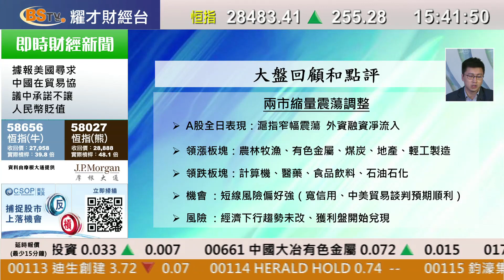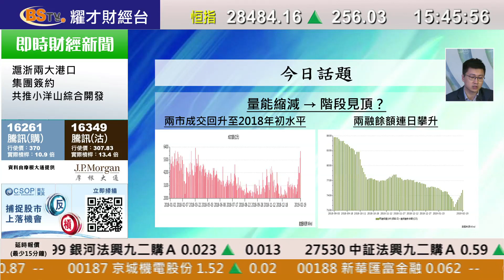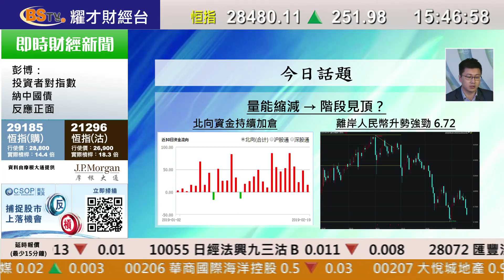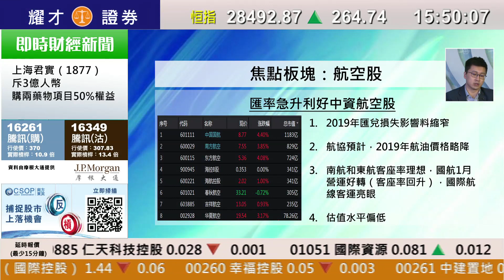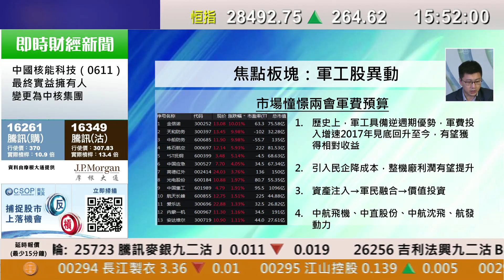耀才財經台 A股全日通 黃澤航－兩市縮量調整 人民幣大漲 航空股回升